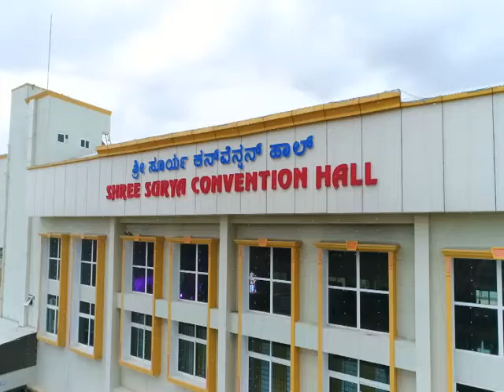Shree Surya Convention Hall